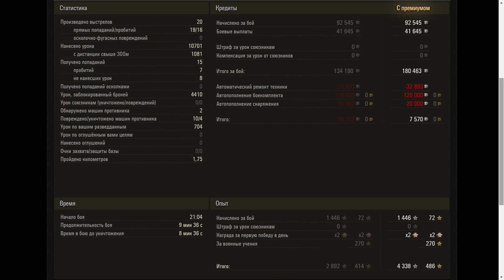E 100 - World of Tanks UZ Gaming